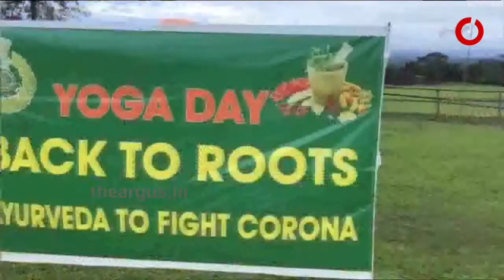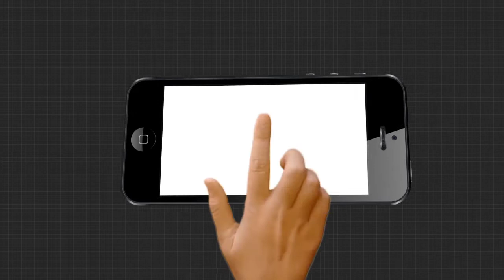ବ୍ୟାକ୍ ଟୁ ରୁଟ୍ ଆର୍ୟୁବେଦିକ ସଂସ୍ଥା ତରଫରୁ ଯୋଗ ଦିବସ ପାଳନ.....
ଆଜି ଅନ୍ତର୍ଜାତୀୟ ଯୋଗ ଦିବସ । ଏହି ଅବସରରେ ବ୍ୟାକ୍ ଟୁ ରୁଟ୍ ଆର୍ୟୁବେଦିକ ସଂସ୍ଥା ତରଫରୁ ଯୋଗ ଦିବସ ପାଳନ.